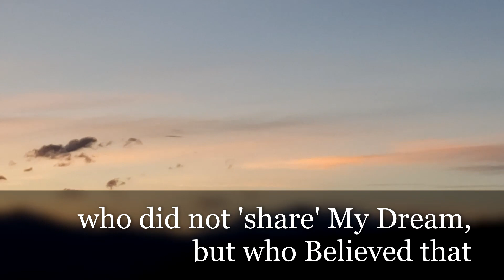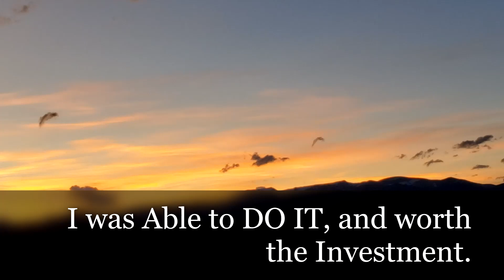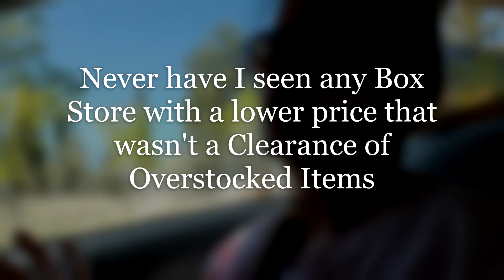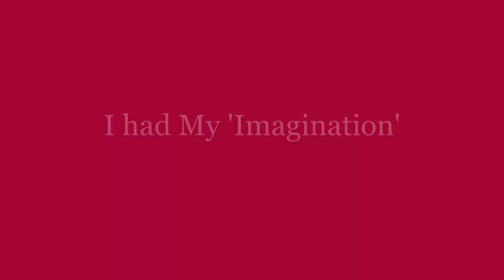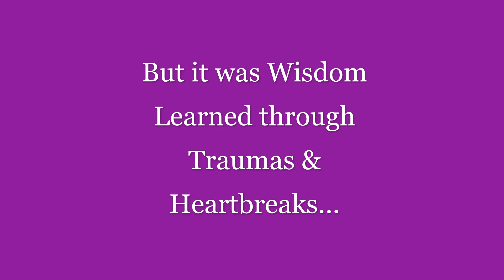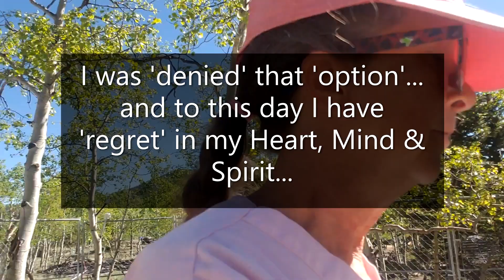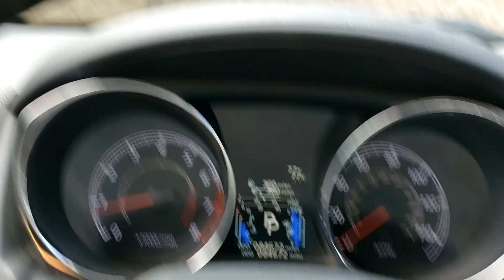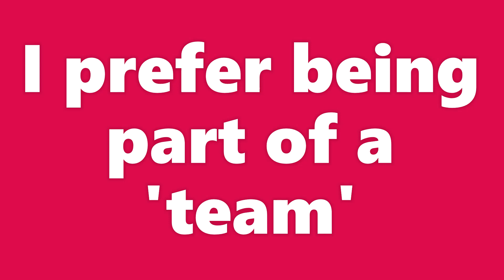Preparing for Another 'Mountain' Summer PT2 Happy Summer Solstice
Summer is Officially HERE! Spring made sure seeds were 'watered'...for some a bit too much [sad face] but I've reseeded in hopes there is still enough time for blooms.

I make these video's for my clients so they can see what their pups are up to while staying with me as well as to educate/entertain the general population should anyone be interested. This video is a personal insight to who I Am as a member of my mountain town community...My Brule` CD's are almost always playing when I am on the road